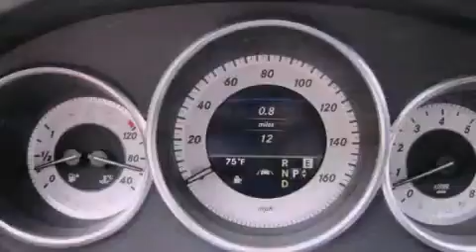2012 Mercedes-Benz CLS550 Palos Hills IL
We've been honored to serve the Orland Park IL area , we promise that your experience at our dealership will exceed your expectations !

 Year : 2012
 Make : Mercedes-Benz
 Model : CLS550
 Engine : 4.7
 Trans . : Automatic
 Exterior : Red
 Miles : 12
 Interior : Black
 Stock : MS3127

 2012 Mercedes-Benz CLS550 Orland Park IL